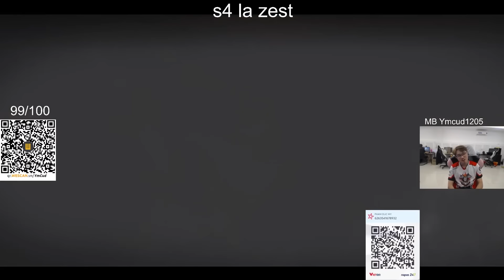CES_YmCud#4 - SQUAD RANKED 12 KILLS - PUBG Pro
I will continue to update videos. Thank you! !

ROY_YmCud
400DPI
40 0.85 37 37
2x 37 3x 39 4x 37 6x 36 8x 35
1728x1080 fov95
Logitech Gpro wireless
Hello everyone
Welcome to my PUBG channel
If you like the videos in this channel,
Thank you so much!